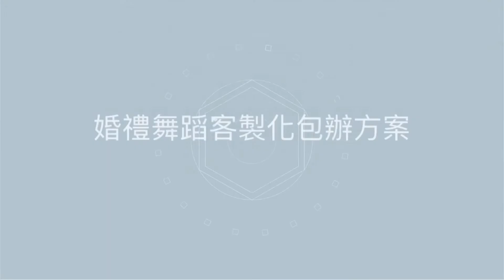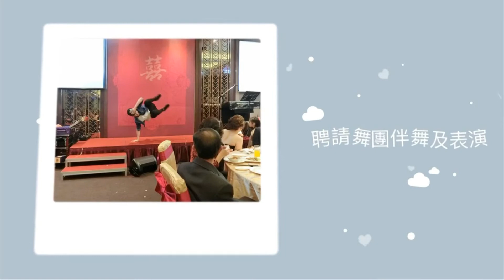CHUNG HA-Gotta Go DANCE 慢動作舞蹈分解教學.蜻蜓老師.0983392236蜻蜓舞蹈工作室.舞團表演.尾牙春酒.婚禮表演.MV舞蹈.舞團培訓.一對一指導